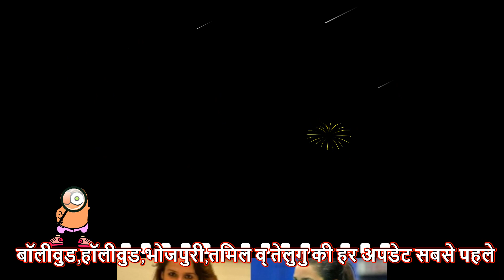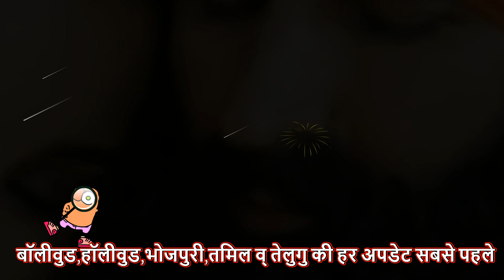Saina Nehwal Official Teaser | Parineeti Chopra | Saina Nehwal biopic Teaser, Saina Teaser,Songs